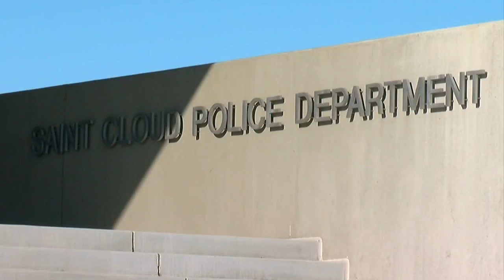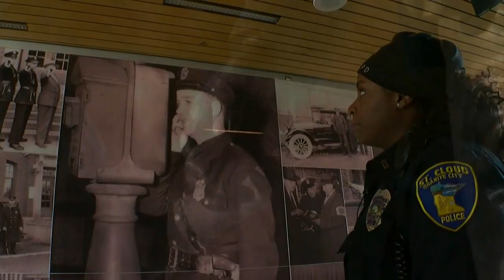St. Cloud Makes History With First Black Female Police Officer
The demographics of the city of St. Cloud are changing and so is the face of its police department, Reg Chapman reports. WCCO 4 News at 6 - Feb. 4, 2016